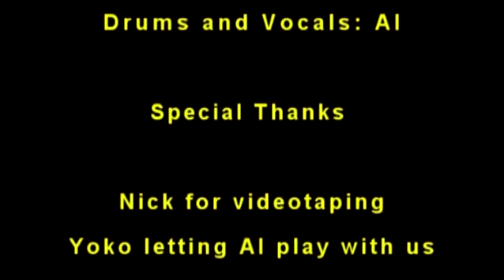Eightball at the Wing Warehouse January 7th ?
Eightball with cartoons and commercials added